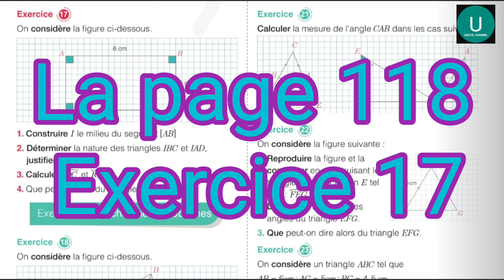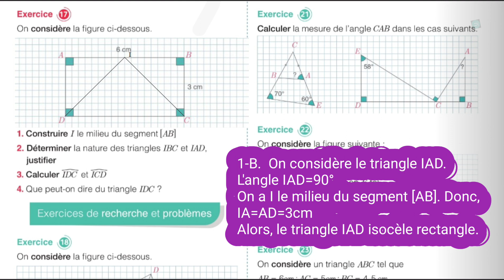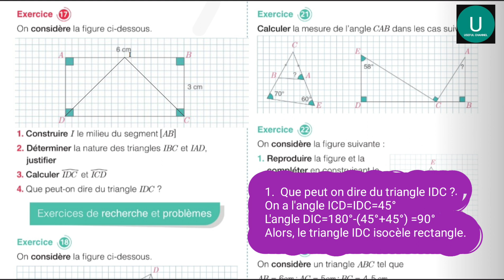1A Collège /page 118/Exercice 17/Mon Grand Labo En Mathématiques.